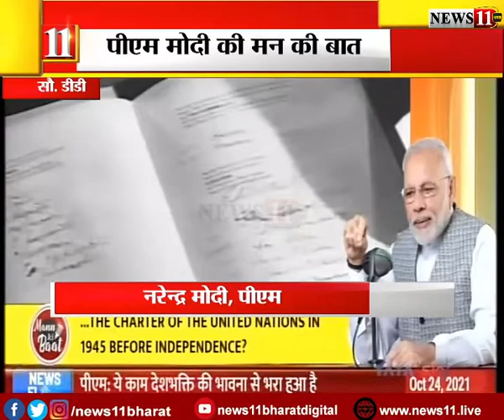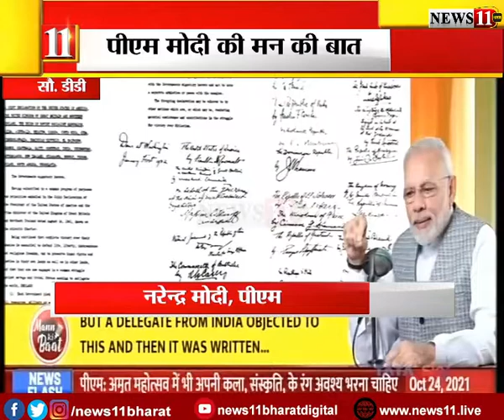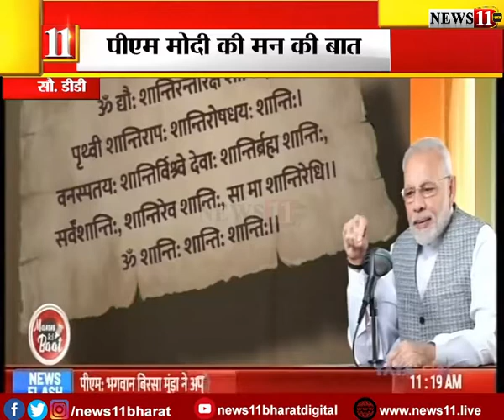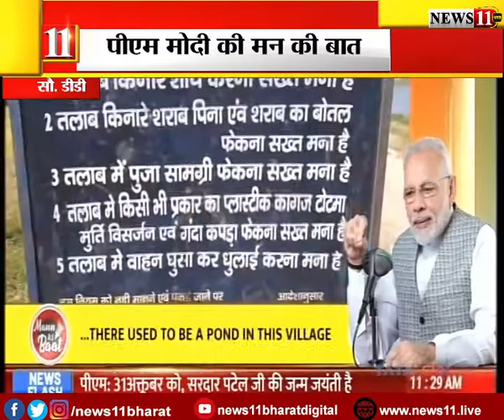PM मोदी के मन की बात